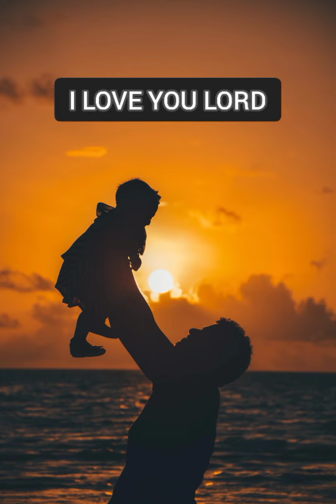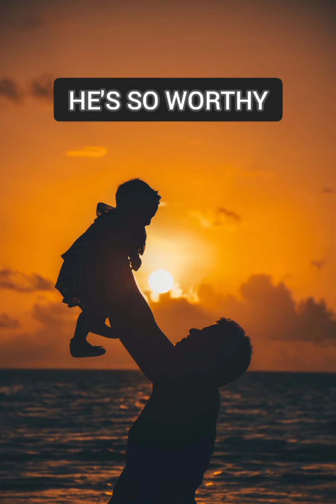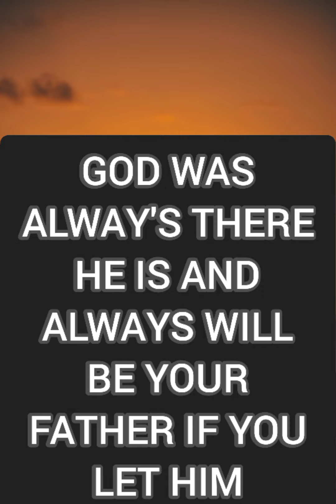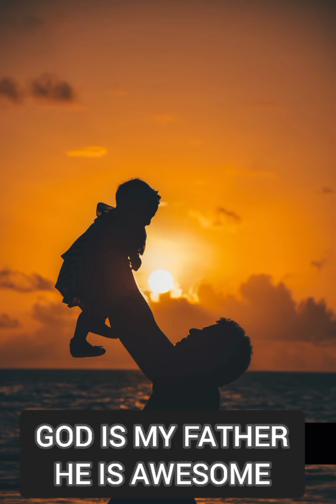Honoring My Father